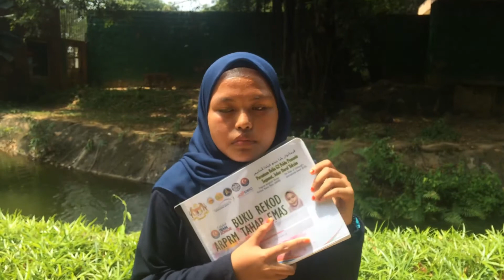[962] ARPRM Tahap Emas 2018 - Nurul Anis Asyiqin Mohd Mustafa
Sesi 2018 : 2 dari 4 dan Bilangan ke 20  keseluruhan
Penerima Anugerah Remaja Perdana Rakan Muda Tahap Emas 2018 - Nurul Anis Asyiqin Mohd Mustafa

Tauliah Tahap Gangsa : 2015
Tauliah Tahap Perak : 2016
Tauliah Tahap Emas : 2018

Badan Operasi : Persatuan Belia G2 Felda Pemanis
Mentor : Armizam bin Abd Rahim
Panel Penilai Dalaman 1 : Mohd Iftitah Ishak | Iftitah Ishak
Jurulatih : Armizam Abd Rahim, Haidah Mahpot dan Yusri Sajat

Menjelang Pentauliahan ARPRM Tahap Emas 2017 / 2018
10 November 2018

Reborn - Rebuild - Rehope
Mengilham Impian - Membina Semula - Mencipta Masa Hadapan